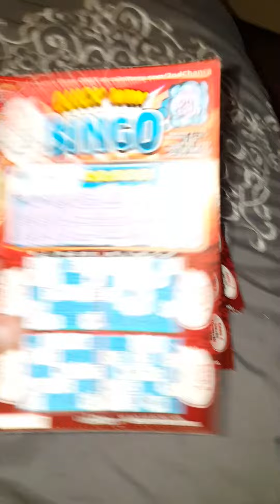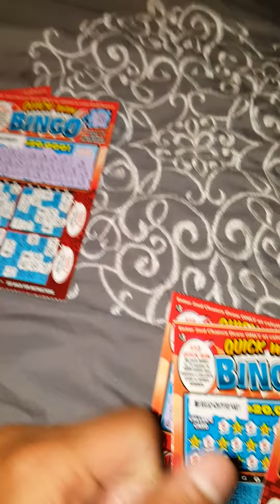QUICK WIN BINGO